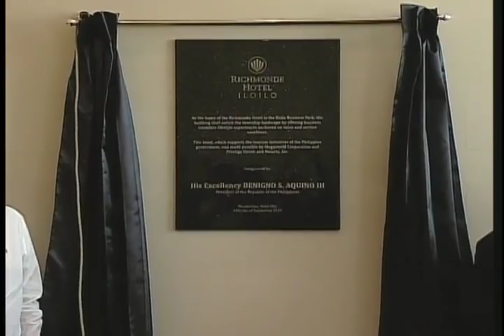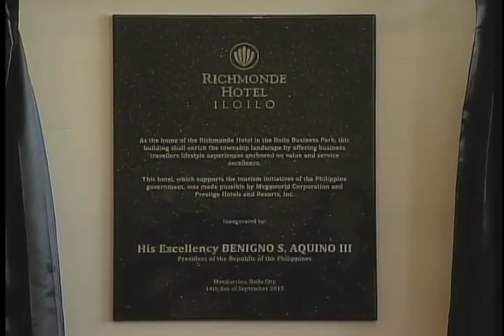Ceremonial Launch of the Iloilo Business Park and Inauguration of Richmonde Hotel Iloilo 9/14/2015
Mandurriao, Iloilo City
14 September 2015

President Benigno S. Aquino III visited the province of Iloilo to lead the ceremonial launch of the 72-hectare Iloilo Business Park that is envisioned to be the next central business district in Iloilo City.

Developed by Megaworld Corporation, the Iloilo Business Park is modelled after the company’s ‘live-work-play-learn’ lifestyle and is poised for continuing development in the next ten years.  Megaworld is investing P35 billion for its biggest venture in Western Visayas, following its successful townships in Eastwood City, known as the country’s first cyberpark located in Libis, Quezon City; McKinley Hill in Bonifacio Global City, Taguig City; and Newport City, home of the famous Resorts World Manila, in Pasay City.

Together with Megaworld Chairman and Chief Executive Officer Dr. Andrew Tan, the President viewed the Iloilo Business Park Township Scale Model and unveiled its marker.  He also received the township key from Dr. Tan.

While at the business park, the President inaugurated Richmonde Hotel Iloilo, a 151-business room hotel that was opened on July 2015.  It supports the tourism initiatives of the government by satisfying the boost in business and leisure travel not only in Iloilo province but in the Western Visayas region in the coming years.

He was also given a tour inside the hotel and was ushered to the seventh floor where the View Deck and various function rooms are located.

President Aquino was accompanied by Senate President Franklin Drilon, Agriculture (DA) Secretary Proceso ‘Procy’ Alcala, Health (DOH) Secretary Janette Garin, Interior and Local Government (DILG) Secretary Mel Senen Sarmiento, Public Works and Highways (DPWH) Secretary Rogelio ‘Babes’ Singson, Tourism (DOT) Secretary Ramon ‘Mon’ Jimenez, local officials of Iloilo and the top executives of Megaworld Corporation.